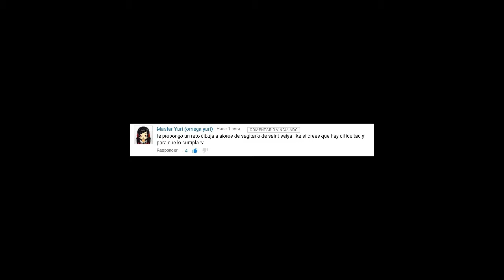Dibujando a AIOROS DE SAGITARIO / Saint Seiya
La temática que manejaremos: Mis suscriptores o personas a las que les guste mi trabajo sugieran que personaje dibujare en mis próximos vídeos. Espero su apoyo para seguir creciendo.